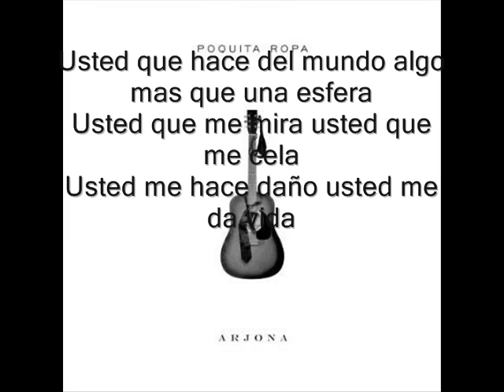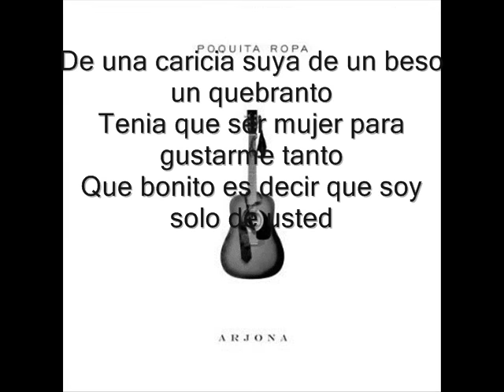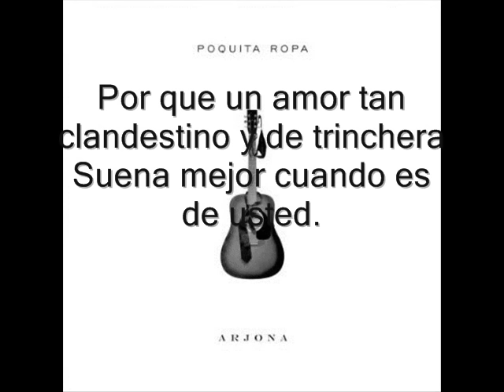Usted - Ricardo Arjona (con letra)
el video de la nueva cancion usted de ricardo arjona con letra